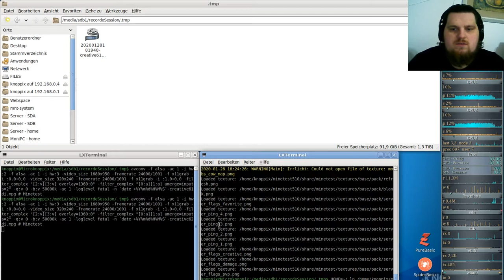Let´s Play Minetest - German-Creative-server ( Minecraft orientiertes Spiel ) #062